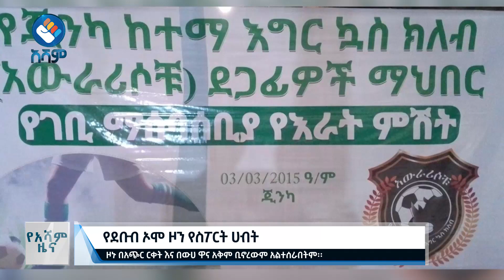የደቡብ ኦሞ ዞን የስፖርት ሀብት#Asham_TV